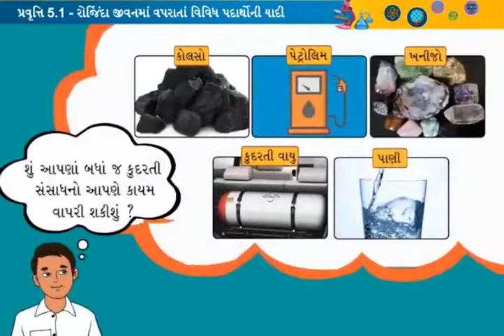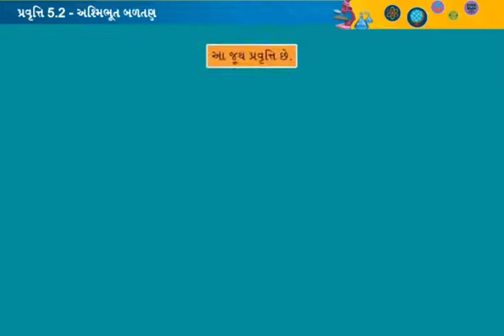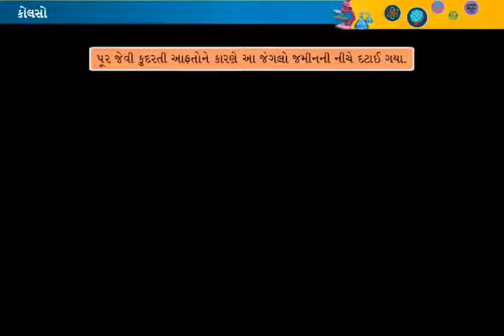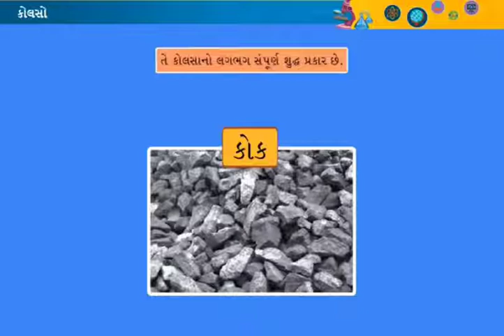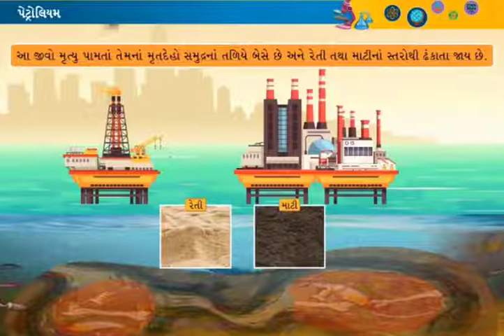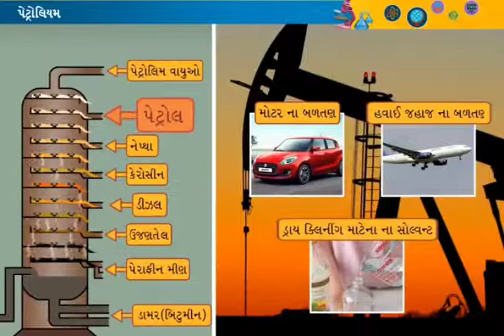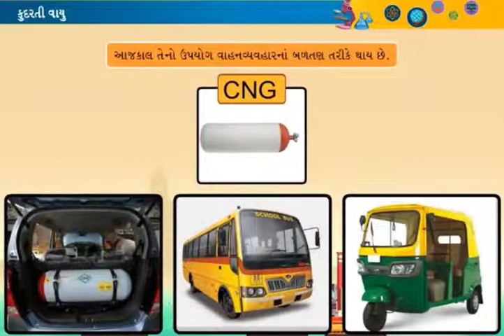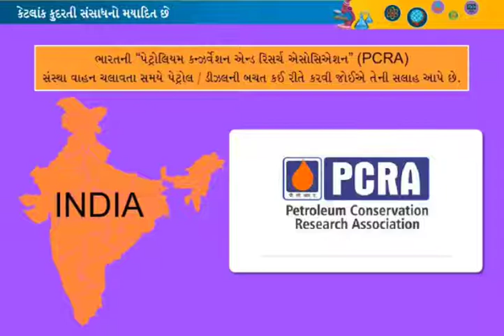std 8 ch 5 science